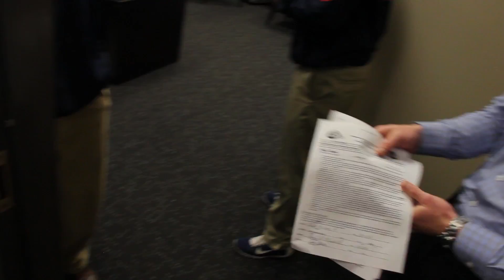What Do We Want? TD!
Samford's football staff celebrates reeling in another couple of big fish!